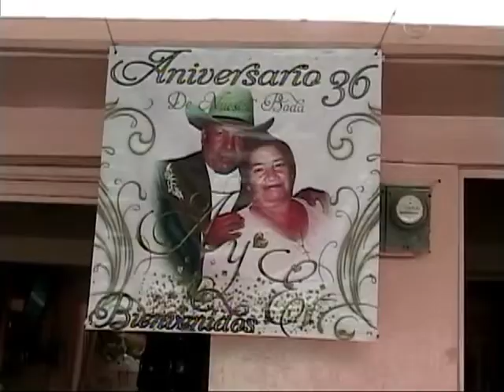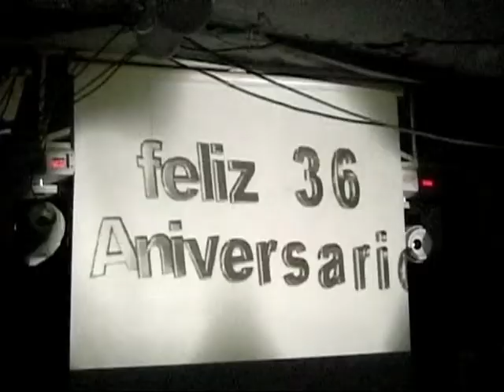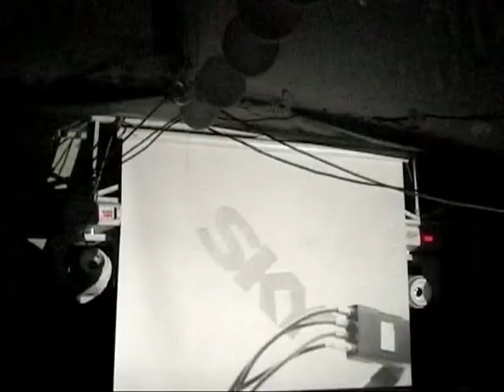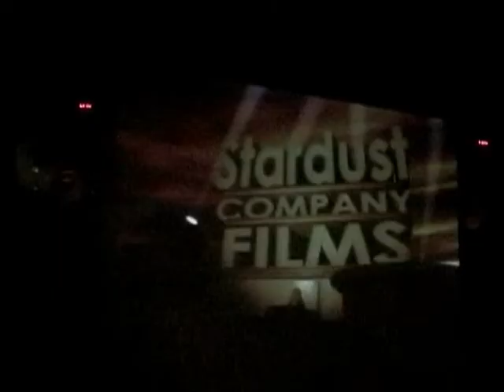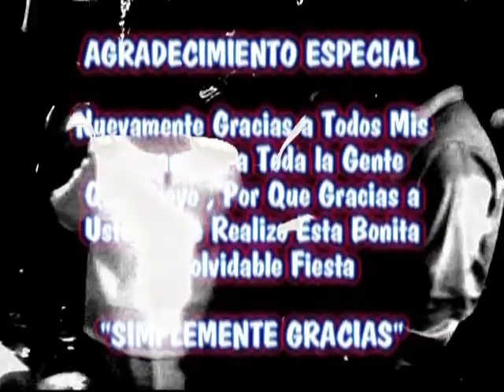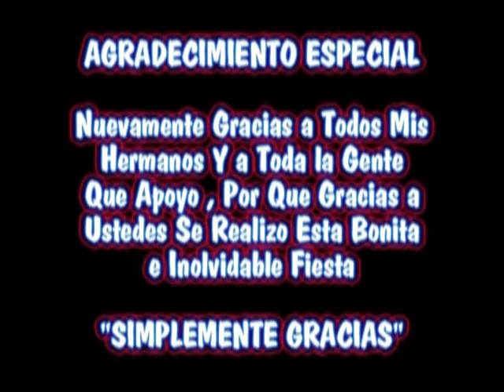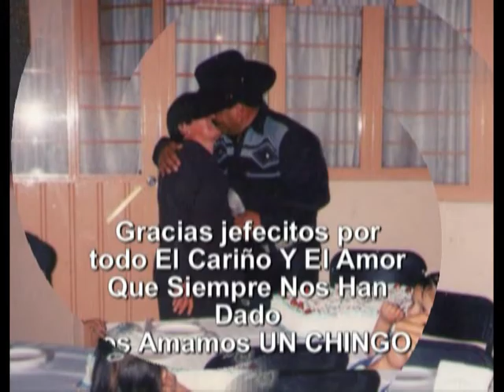CELEBRACION A MIS PADRES STARDUST DIGITAL